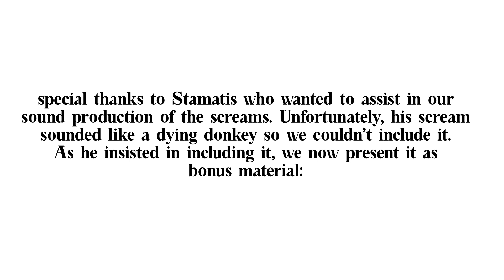Pick a card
Get Your Own Picture Ölüdeniz 2024
in Öludeniz/Türkiye
60 participants from Estonia, Germany, Greece, Italy, Spain and Türkiye

ERASMUS+  Youth Exchange
EU Youth Exchange

Our motivation is uniting people who are passionate in creating better world, are interested in videography, education ,communication etc to get to know each other, work on ourselves, learn from each other, understand each other and create together.

The main idea is to open up new horizons for self development and create conditions for the free expression of talented  participants, give opportunities for dialogue, improvement of skills and exchanging of experiences between young people. It’s about helping each person to find their OWN way of living this life and their full potential and interacting with others by creating film.

Active citizenship is a fundamental aspect of the Erasmus project, as it encourages individuals to engage in their host communities and embrace the values of democracy. Erasmus, with its focus on international exchange and collaboration, provides a unique platform for promoting active citizenship.
Erasmus embodies the idea that active citizenship is not limited to one's home country but extends to the global stage. It encourages individuals to be responsible global citizens, fostering a sense of social responsibility and a commitment to positive change worldwide.

As GYOP we are happy to have the opportunity to create space and time for each participant to reveal their unique talent and for each voice to be heard with the support of Erasmus+.

Thanks Erasmus+ for making it happen!

If you would like to know more information, or would like to comment on the above project please contact with us.